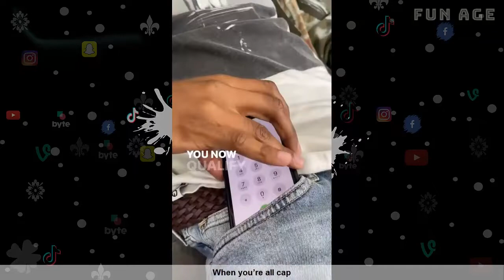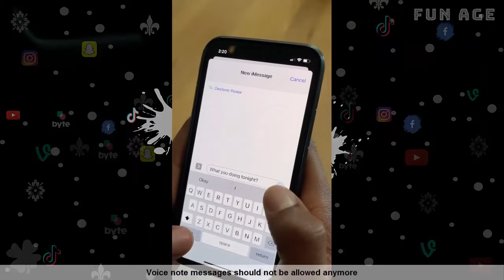KING BACH FUNNY TIK TOK'S VIDEO | Try Not To Laugh Best King Bach Compilation 2022